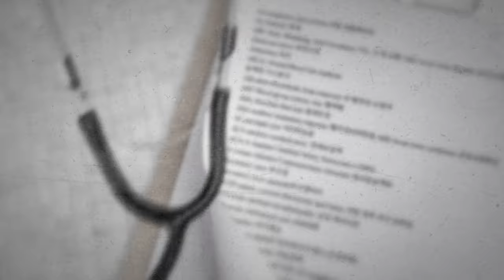장동민의 NEW 부캐 탄생! 으사(?)들을 고쳐주는 내가 진짜 의사👨🏻‍⚕️💥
개그맨 장동민의 NEW 부캐 탄생!
의사를 진단하는 의사! 의사들을 위해 탄생한 명의 장돌팔!
그의 탄생 스토리 대공개!
의사들의 인생, 건강, 고민까지 한방에 싸잡아 해결!
물론... 다른 환자(?)도 환영하는 명의 장돌팔의 콕콕! 상담소 오픈!